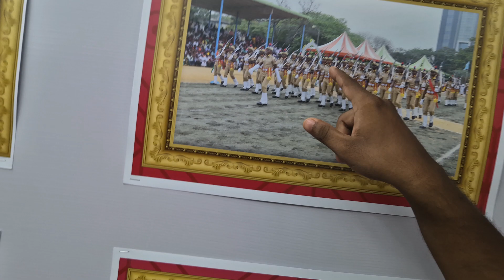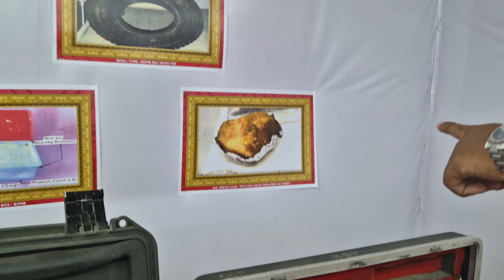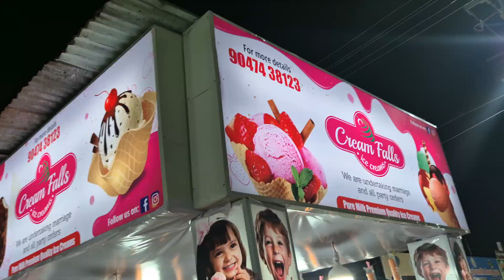VOC exhibition 🥳🥳 | Exciting Rides😍🥳 | Childhood Memories 🥰⛱️vlog